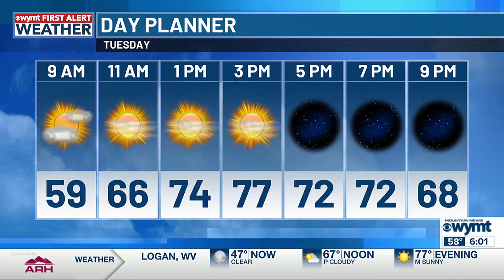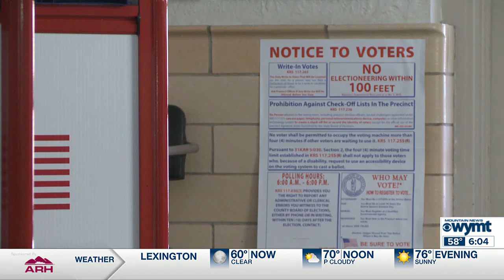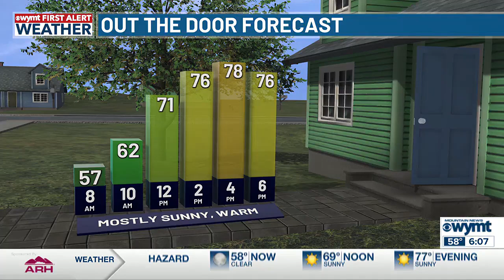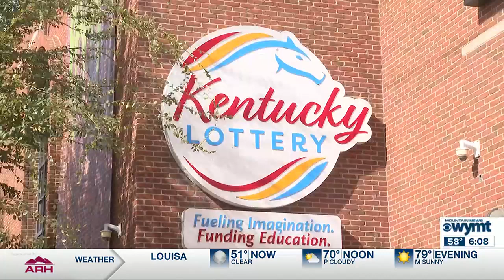WYMT Mountain News This Morning Top Stories at 6 a.m. - 10/29/2024